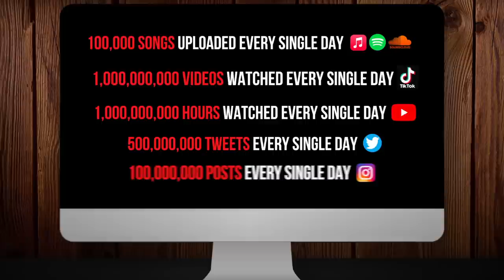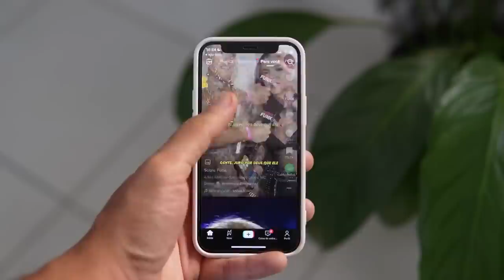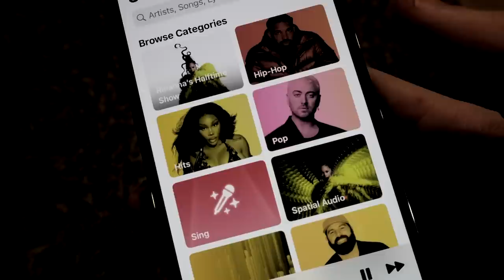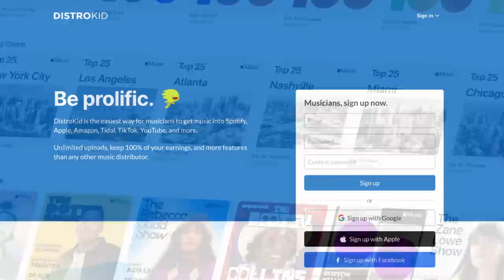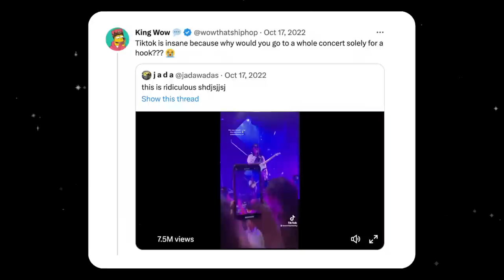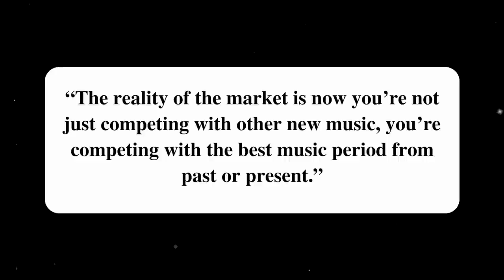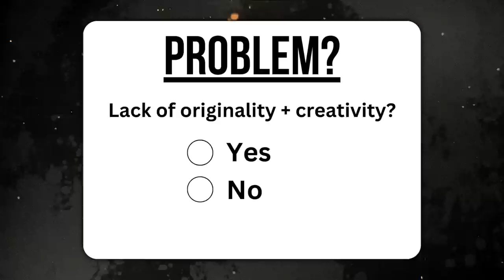Why Music No Longer Sticks...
Today it feels like music and albums just come and go... In this video we see why that is the case.